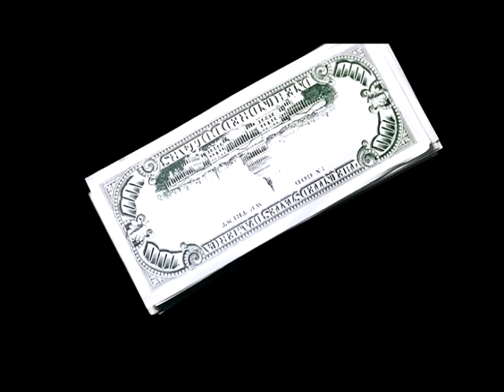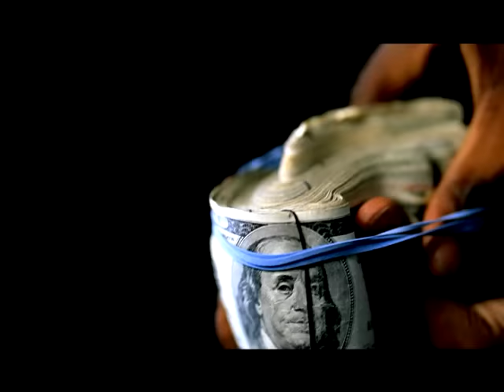Young Dro - Rubberband Banks (VIDEO)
Rubberband Banks (VIDEO)